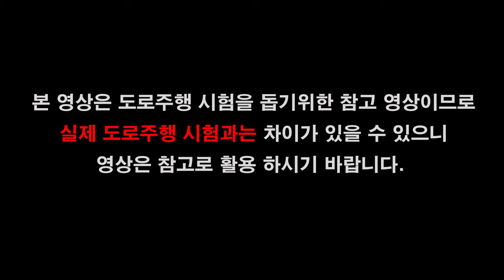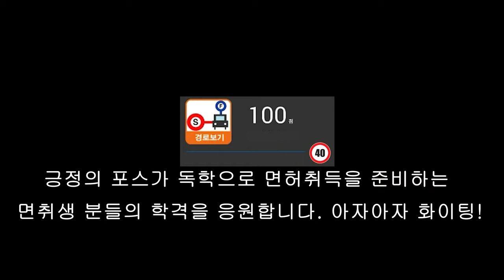강릉면허시험장 도로주행 D코스💗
강릉운전면허시험장 도로주행 D코스 입니다.